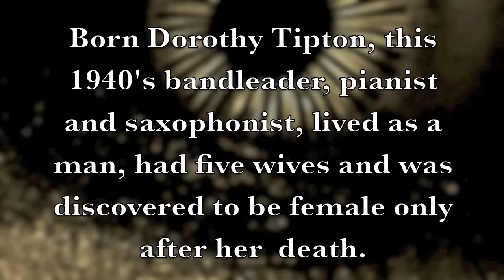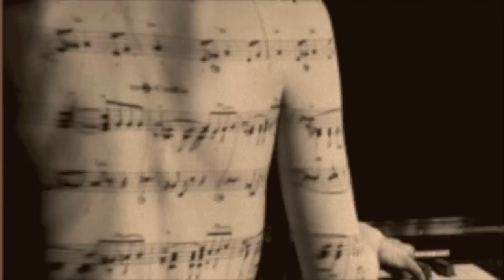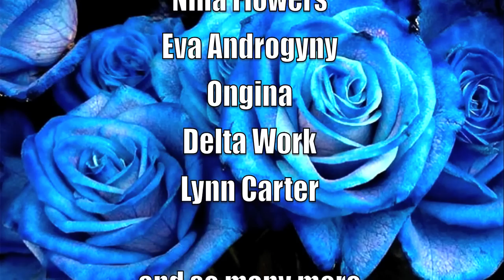Cross Dress by Pasheen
This song is from my new jazz CD, Pasheen, "The Big Purr," and is a tribute to Billy Tipton, the 1940's bandleader, pianist who posed as a man her whole life.  She was married five times and no one knew of her real sexual identity until her death.  This video features some of the most amazing cross dressers and I thank them all for allowing me to use their gorgeous images.